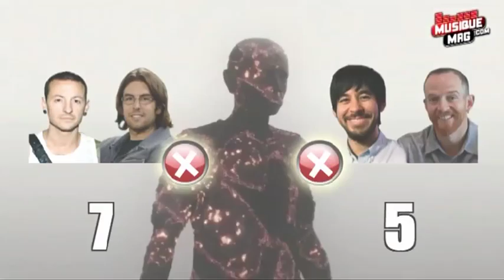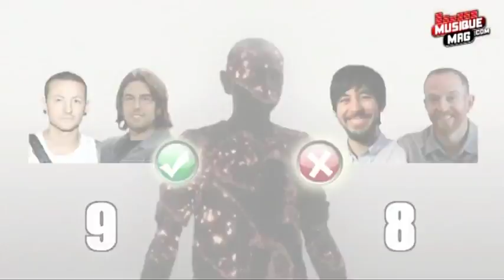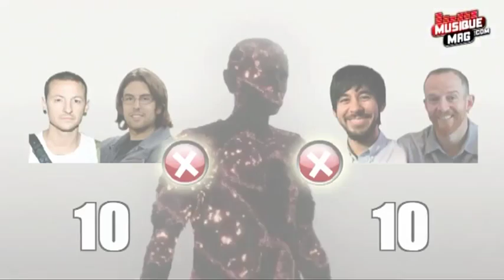Linkin Park Interview Part 2 (2012)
Linkin Park Interview Part 2 (2012). The second part of our Trivia videos with Linkin Park. Chester Bennington & Rob Bourdon play versus Mike Shinoda et Phoenix in our special Musiquemag Quiz !